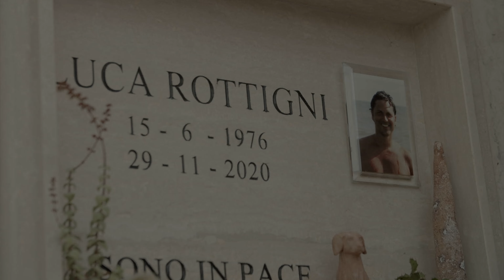MAOMI & DAIDAI - clip1 - GoFundMe - please help us crowdfund this project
Please help us fund this movie on Gofundme!